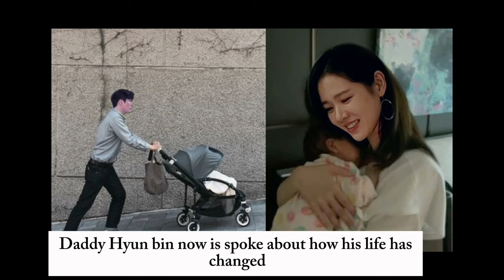HYUN BIN WAS VERY HAPPY TO SHARE THIS! "IM VERY HAPPY WHEN I RETURN HOME AFTER WORK!